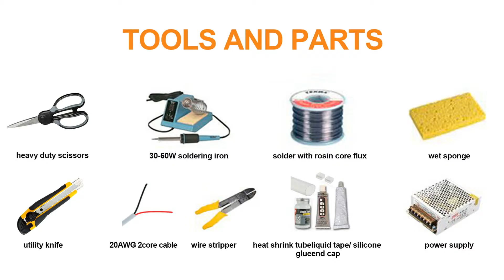How to DIY Neon Sign--from Shine Decor 12V Silicone Neon Light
Product Features
【Real Silicone】Made strictly according to the testing standard of CE ROHS UL TUV. Our food grade silicone material is more flexible, corrosion and weather resistant, and has prominent anti-UV ability than traditional PVC jacket.
•【Customizable Length】 Cuttable every 1’’, the smallest cutting length you can get on the market. Also connectable up to 16.4ft without voltage drop. Allow you work on your project or lighting ideal with perfect precision.
•【Safe to Use】The silicone material and DC12V made our lights very safe to touch, cut, extend, splice or install without the risk of electrical shock.
•【Super Brightness】Using only premium 2835 chips, 120LED/M, 90RA. Brighter and more efficient than other LED chips. Our dot-free led flexible neon light fixture are great for advertising signs, letter sign, display signage, outlines, decor and more.
•【Customer Service】 12 months hassle-free warranty, free replacement or refund.